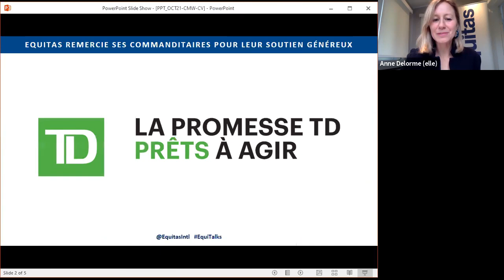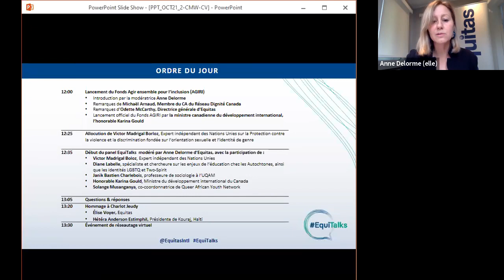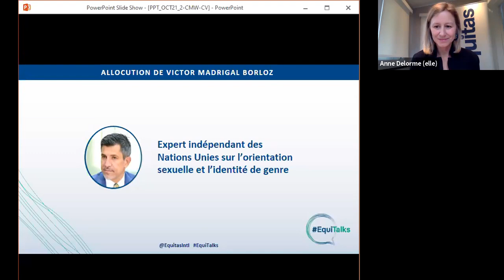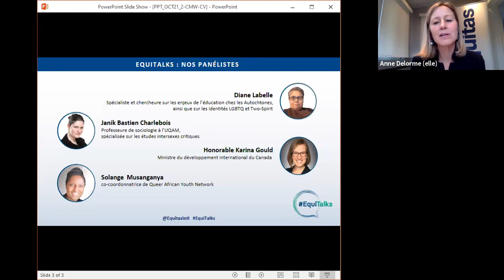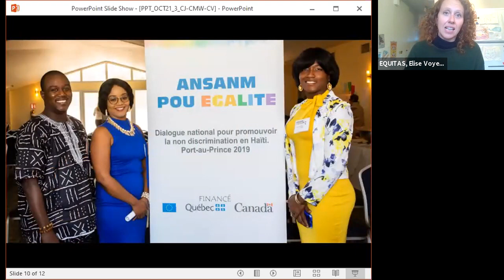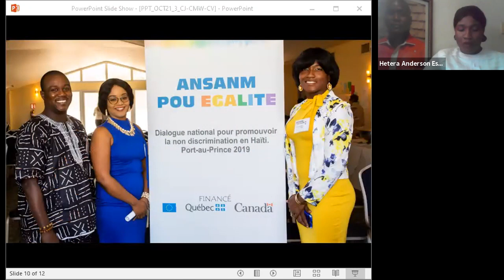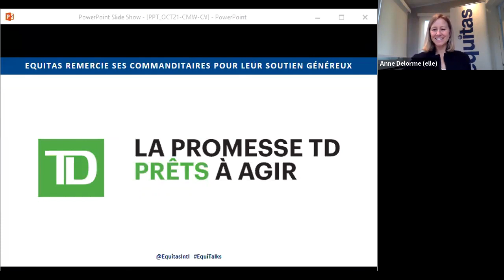EquiTalks : Bâtir des communautés inclusives - 21 octobre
Cet événement a eu lieu dans le cadre des EquiTalks le 21 octobre 2020 sous le thème suivant : Les impacts et les défis des défenseuses et défenseurs des droits LGBTQ2I au Canada et à international.

Écoutez l'allocution de Victor Madrigal Borloz, Expert indépendant des Nations Unies sur la Protection contre la violence et la discrimination fondée sur l’orientation sexuelle et l’identité de genre, suivi d'un panel de discussion modéré par Anne Delorme d’Equitas en compagnie des panélistes suivants :
- Diane Labelle, spécialiste et chercheure sur les enjeux de l’éducation chez les Autochtones, ainsi que les identités LGBTQ et Two-Spirit
- Solange A Musanganya, co-coordonnatrice de Queer African Youth Network, basée au Burkina Faso
- Janik Bastien Charlebois, professeure de sociologie à l’UQAM, spécialisée dans les études intersexes critiques
- L’Honorable Karina Gould, Ministre du développement international

Nous vous invitons à faire un don à Equitas pour poursuivre notre travail d’éducation aux droits humains. Votre support est nécessaire pour bâtir des communautés plus inclusives et appuyer les défenseuses et défenseurs de droits humains comme ceux que vous avez entendu durant les EquiTalks dans leur travail. Chaque don compte!